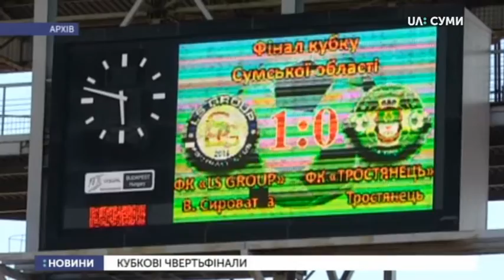16.05.2019. Новини. 17:00